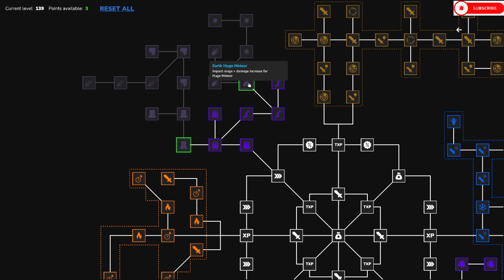Crystal Guardians Prologue Episode 22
Howdy All,

Chapters:
0:00 Intro
0:34 Main Video